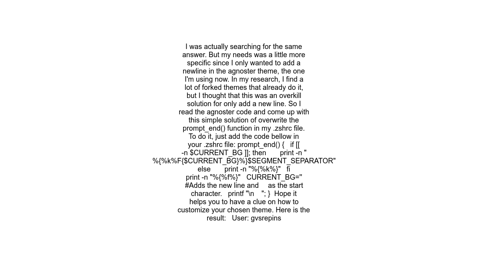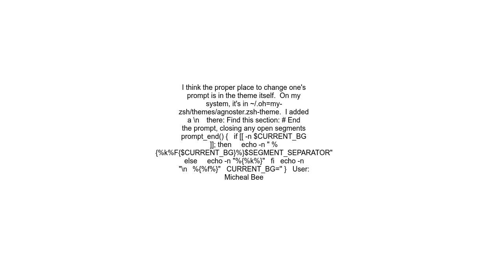Add newline to Oh My ZSH Theme